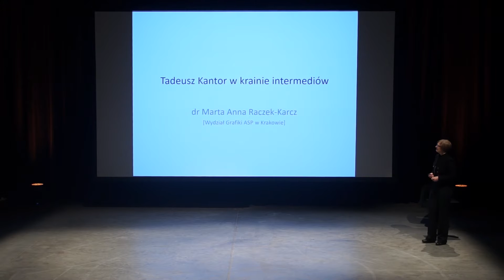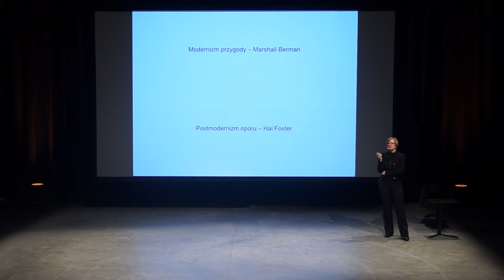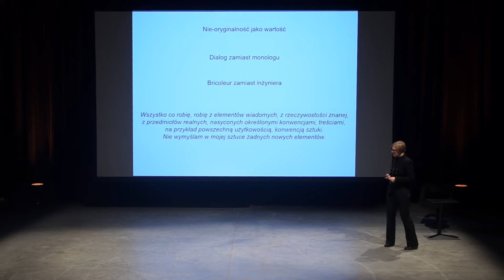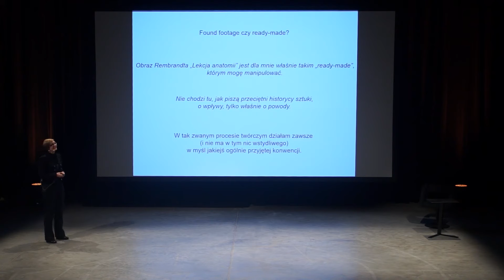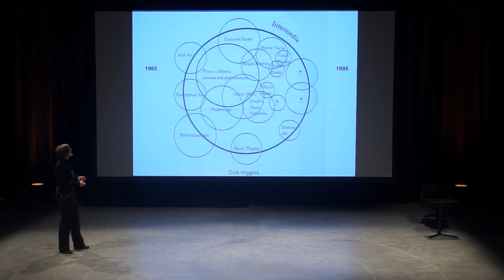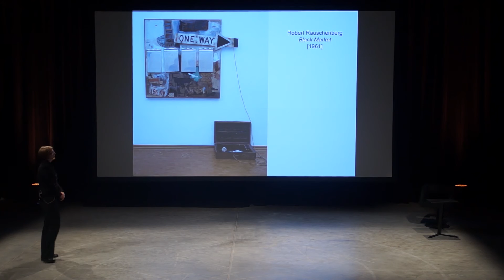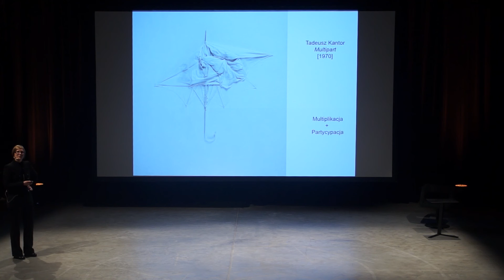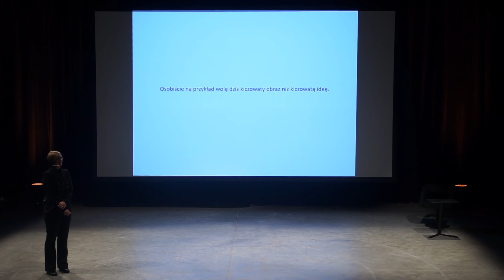Café Europe - Marta Anna Raczek-Karcz: Tadeusz Kantor w krainie intermediów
Celem wykładu będzie przedstawienie działań i dzieł Tadeusza Kantora z odwołaniem do koncepcji intermediów wprowadzonej w 1965 roku przez Dicka Higginsa. Będzie to jednocześnie próba odpowiedzi na pytanie, na ile kategoria intermedium/intermedialności może się okazać przydatna w analizie złożonej i wieloobszarowej twórczości Tadeusza Kantora. Teza stawiana na wstępie dotyczy nieustannych problemów z prawidłowym opisaniem całościowego wymiaru tej twórczości, sytuującej się nie tylko na styku, lecz przede wszystkim pomiędzy różnymi mediami (od szeroko definiowanych, takich jak malarstwo, teatr, performans), poprzez zawężone opisy przyporządkowujące twórczość Kantora do obszarów: action-painting, taszyzmu, sztuki materii, biednej sztuki, objet trouvé itp. Opisywana najczęściej z dwóch perspektyw – teatrologii i sztuk wizualnych – twórczość Kantoraulega nieustannemu dzieleniu, odseparowywaniu, wyodrębnianiu, podczas gdy dla samego artysty była ona dynamicznie rozumianą całością, sposobem wypowiedzi totalnej, której nie można – i nie powinno się dzielić – na skategoryzowane, zamknięte podrozdziały.

Kategoria intermedialności uzupełniona zostanie o – bardzo modne obecnie– pojęcie sztuki zawłaszczenia, które być może pozwoli raz na zawsze zamknąć prowadzące donikąd dyskusje o rzekomej wtórności sztuki Kantora, zwłaszcza w odniesieniu do wizualności, i nieustannym zapożyczaniu przez niego motywów i rozwiązań wypracowanych przez innych twórców.